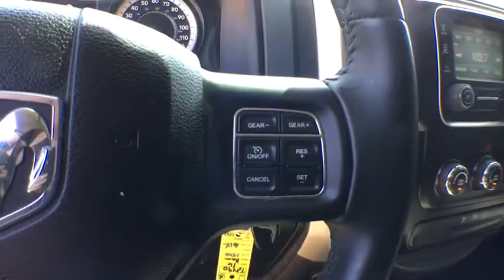2016 Ram 1500 Tyler, Longview, Lufkin, Nacogdoches, Shreveport, TX T2490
Brilliant Black Crystal Pearlcoat Used 2016 Ram 1500 available in Tyler, Texas at
2016 Ram 1500 2WD Quad Cab 140.5 Big Horn - Stock#: T2490 - VIN#: 1C6RR6GT6GS163421

Patterson Volkswagen
3800 Chandler Hwy

Big Horn trim. Back-Up Camera, Chrome Wheels, Satellite Radio, Onboard Communications System, iPod/MP3 Input, TRANSMISSION: 8-SPEED AUTOMATIC (8HP7... QUICK ORDER PACKAGE 27Z BIG HORN, ENGINE: 5.7L V8 HEMI MDS VVT, Hitch. SEE MORE! KEY FEATURES INCLUDE: Back-Up Camera, Satellite Radio, iPod/MP3 Input, Onboard Communications System, Trailer Hitch, Chrome Wheels. MP3 Player, Keyless Entry, Privacy Glass, Child Safety Locks, Electronic Stability Control. OPTION PACKAGES: ENGINE: 5.7L V8 HEMI MDS VVT Electronically Controlled Throttle, GVWR: 6,900 lbs, Hemi Badge, Next Generation Engine Controller, Heavy Duty Engine Cooling, Heavy Duty Transmission Oil Cooler, TRANSMISSION: 8-SPEED AUTOMATIC (8HP70), QUICK ORDER PACKAGE 27Z BIG HORN Engine: 5.7L V8 HEMI MDS VVT, Transmission: 8-Speed Automatic (8HP70), Steering Wheel Mounted Audio Controls, Dual Rear Exhaust w/Bright Tips, Full Size Temporary Use Spare Tire, Big Horn Regional Package, Big Horn Badge, Bright/Bright Billets Grille, Leather Wrapped Steering Wheel, Locking Lug Nuts, RADIO: UCONNECT 5.0. Ram Big Horn with Brilliant Black Crystal Pearlcoat exterior and Diesel Gray/Black interior features a 8 Cylinder Engine with 305 HP at 6400 RPM*. EXPERTS RAVE: AutoCheck One Owner MORE ABOUT US: Patterson Volkswagen of Tyler is a new & used dealership proud to provide high quality vehicles to the entire region and serve as your premier North Texas VW dealer. The area is comprised of many different people with a wide range of automotive needs and Patterson Volkswagen of Tyler has the diverse selection to meet those needs. No matter what type of vehicle you are in the market for, we have the Volkswagen vehicle to satisfy your needs. Pricing analysis performed on 4/14/2018. Horsepower calculations based on trim engine configuration. Please confirm the accuracy of the included equipment by calling us prior to purchase.